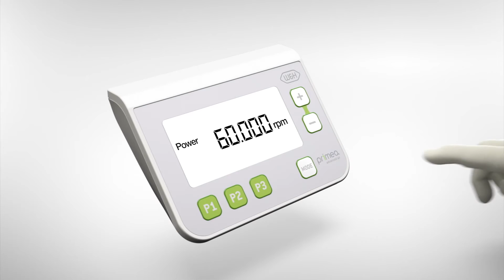W&H Primea Advanced Air - Operating the display: Setting modes (English)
In the 'Power' mode, the set speed remains constant at all times, even when increasing pressure is applied on the rotary instrument.